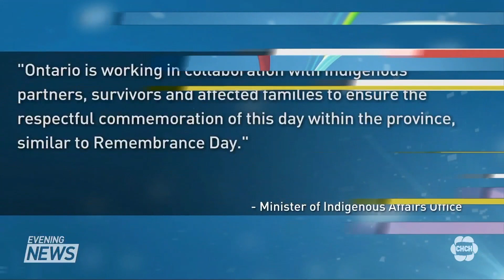National day for truth and reconciliation will not be recognized as a provincial public holiday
Local indigenous groups are disappointed after Ontario announced that the national day for truth and reconciliation will not be recognized as a provincial public holiday. Some group leaders are asking how people will be able to reflect if they’re at work. Manesa Dhanabalan has the details.